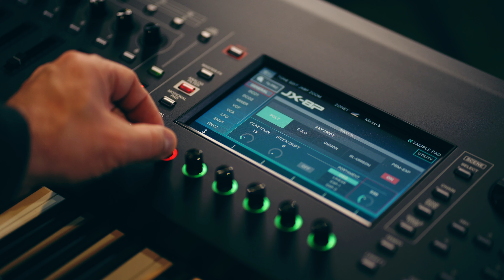ROLAND FANTOM OS 2 1 4 Model Expansion